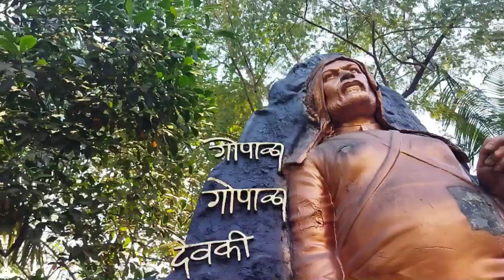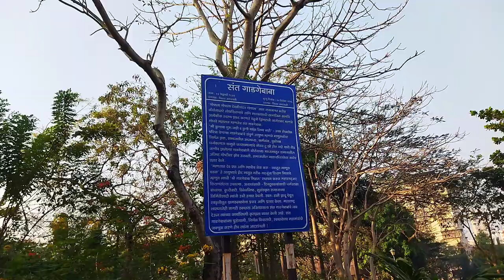Rock Garden Navi Mumbai Nerul Full Tour 😍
Opening Time: 5:30am -10:00am
                           5:00 pm-8:00pm

Enter Fees:-  Free Free Free 😍

location 👇🏻
Nerul Station to Rock Garden

I hop aapko yah video Pasand I Hogi to guys please like karna

** Shukriya ** 🙏

hit likes.

lots of ❤